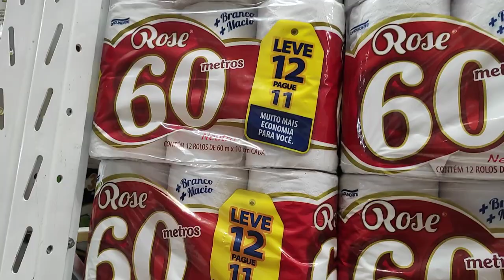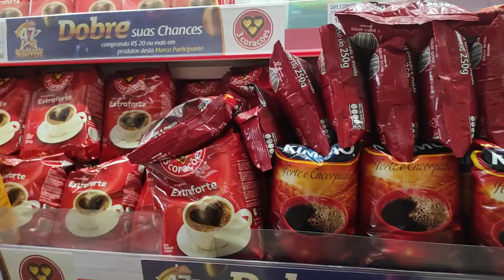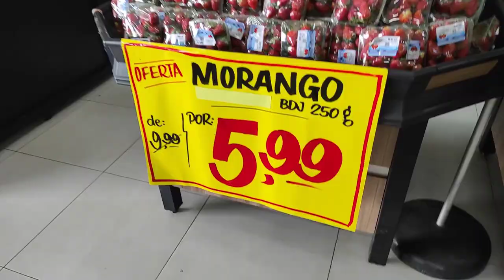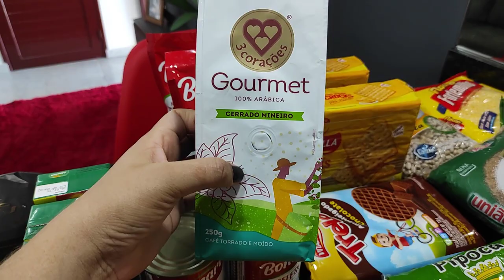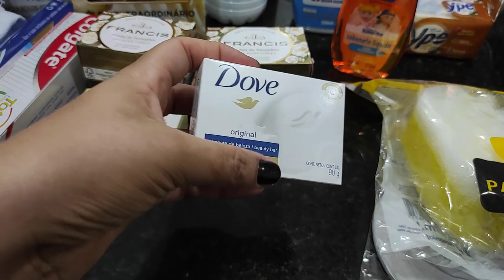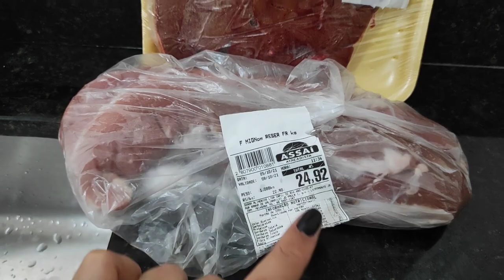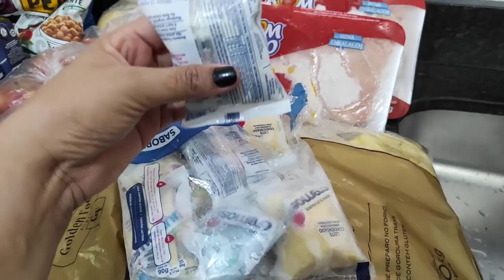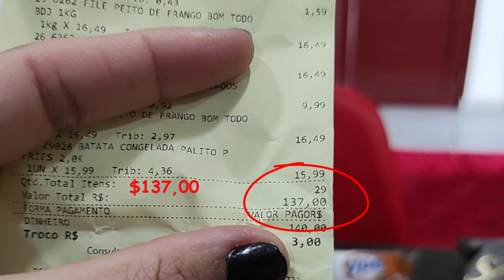COMPRAS DE REPOSIÇÃO MÊS DE OUTUBRO | ASSAÍ ATACADISTA | JOÃO PESSOA-PB | Ruth Moraes ♡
OI GENTEEEEE TUDO BEM COM VOCÊS? ESPERO MUITO QUE SIM!
NO VÍDEO DE HOJE EU GRAVEI PRA VOCÊS NOSSA COMPRA DE REPOSIÇÃO, MÊS DE OUTUBRO, O VÍDEO ESTÁ BEM LEGAL,
ENTÃO ASSISTE ATÉ O FINAL PRA CONFERIR 🥰

Vídeos Todas as Segundas as 12 hs e Sextas- Feiras as 18 hs
Deixe um comentário, eu vou Amarrr😍

♡ Fiquei muito feliz em ter você aqui, obrigada pelo carinho e por assistir. Seu comentário e JOINHA é muito importante para mim. ♡